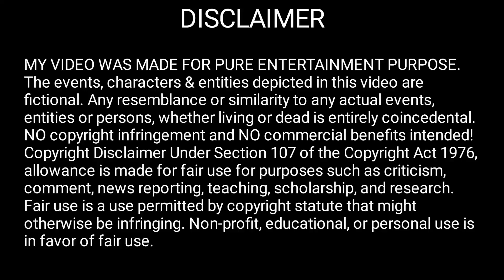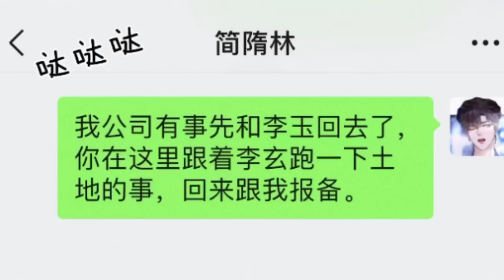E31 I'll definitely take revenge for what you have done to me.